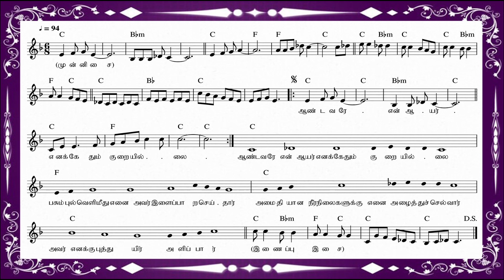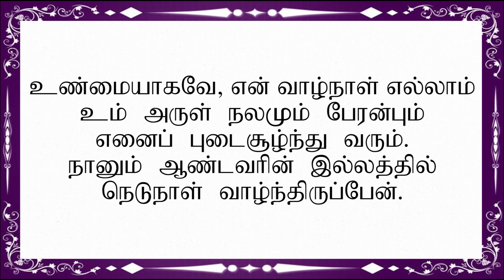Responsorial Psalm | Pasca Fourth Sunday | Ps 23 | ஆண்டவரே என் ஆயர்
Direction : Mr. Felix Cyril
Ragam : Chakravagam (16)
Scale : C
Style : 6/8; Tempo :94

பாஸ்கா காலம்  4-ஆம் ஞாயிறு
பதிலுரைப் பாடல்
திபா 23 : 1-3a, 3b-4, 5, 6

பல்லவி (திபா 23:1)
ஆண்டவரே என் ஆயர். எனக்கேதும் குறையில்லை.

பசும்புல் வெளிமீது எனை அவர் இளைப்பாறச் செய்வார்.
அமைதியான நீர்நிலைகளுக்கு எனை அழைத்துச் செல்வார்.
அவர் எனக்குப் புத்துயிர் அளிப்பார்.

தம் பெயர்க்கேற்ப எனை நீதிவழி நடத்திடுவார்.
மேலும், சாவின் இருள்சூழ் பள்ளத்தாக்கில் நான் நடக்க நேர்ந்தாலும்,
நீர் என்னோடு இருப்பதால் எத்தீங்கிற்கும் அஞ்சிடேன்.
உம் கோலும் நெடுங்கழியும் என்னைத் தேற்றும்.

என்;னுடைய எதிரிகளின் கண் முன்னே
எனக்கொரு விருந்தினை ஏற்பாடு செய்கின்றீர்.
என் தலையில் நறுமணத் தைலம் பூசுகின்றீர்.
எனது பாத்திரம் நிரம்பி வழிகின்றது.

உண்மையாகவே, என் வாழ்நாள் எல்லாம்
உம் அருள் நலமும் பேரன்பும் எனைப் புடைசூழ்ந்து வரும்.
நானும் ஆண்டவரின் இல்லத்தில் நெடுநாள் வாழ்ந்திருப்பேன்.